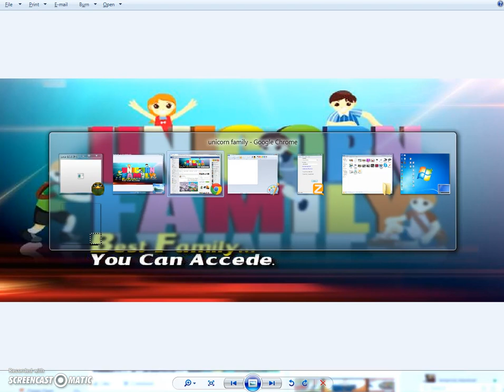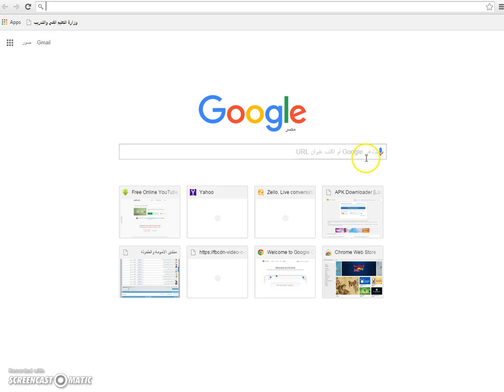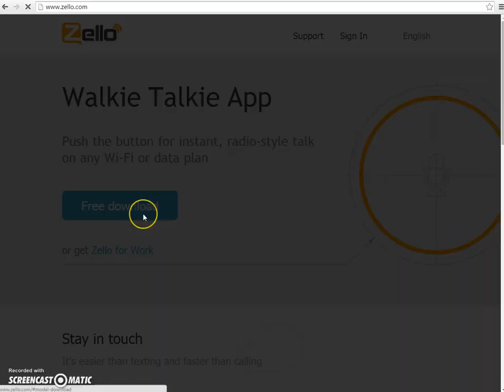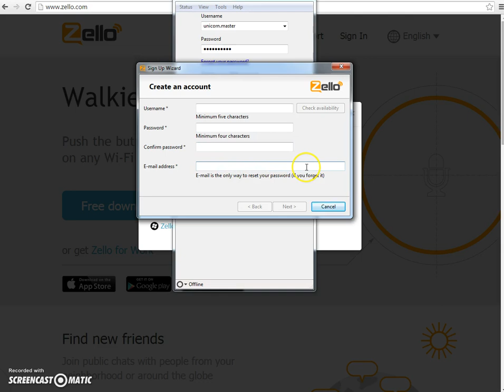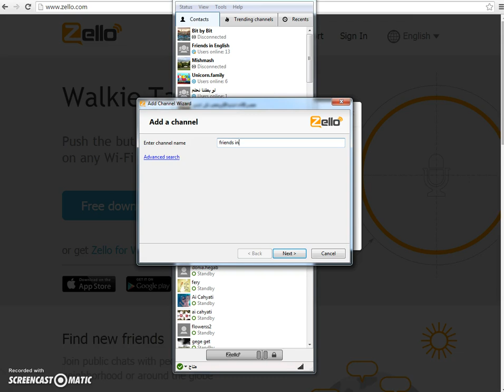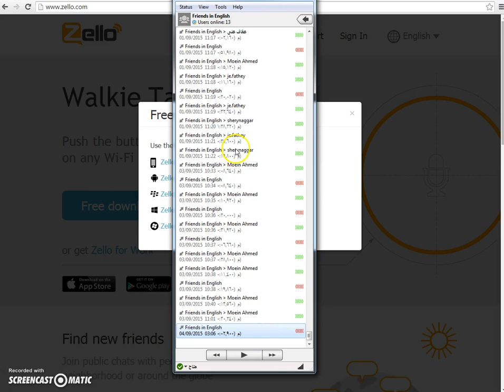Recording #17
كيفية الوصول الي برنامج الزيلو